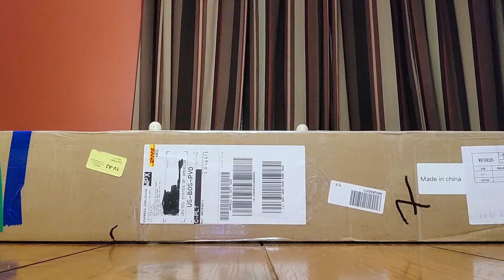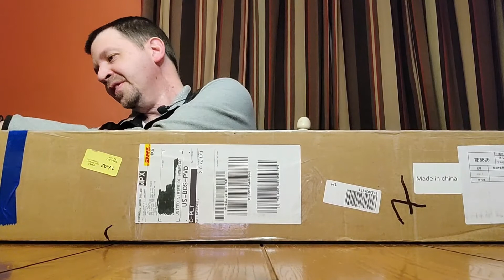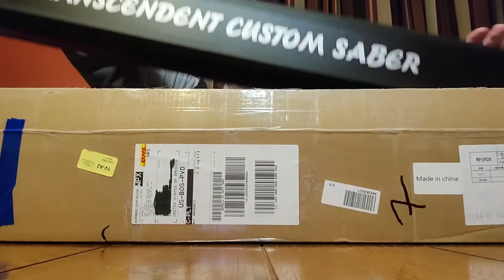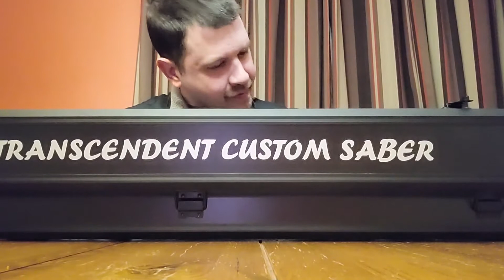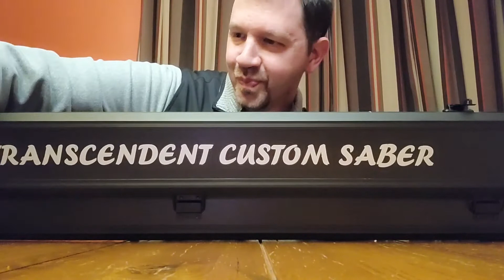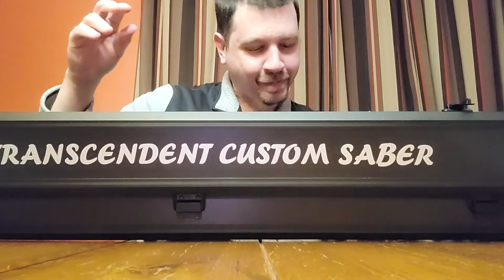T.P.C. - An Eagerly Awaited Rebel Sabers Unboxing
20 videos and counting...after watching with slight envy as his sons unbox and enjoy their recent saber purchases, your genial host gets to have his own turn.

Produced and edited using KineMaster